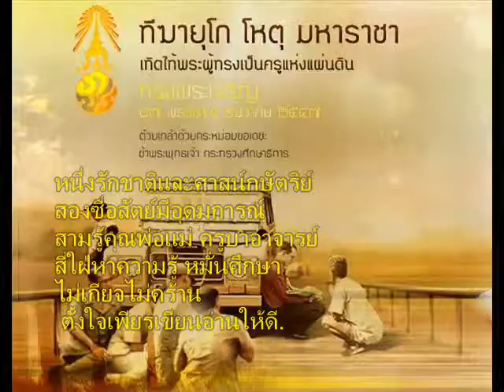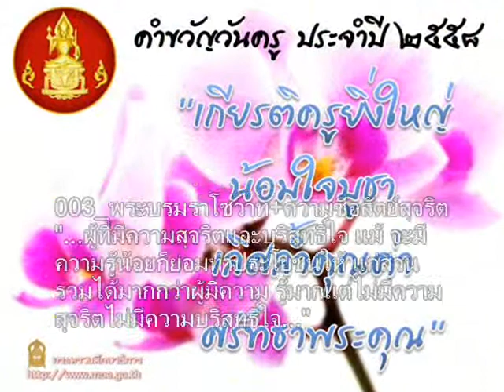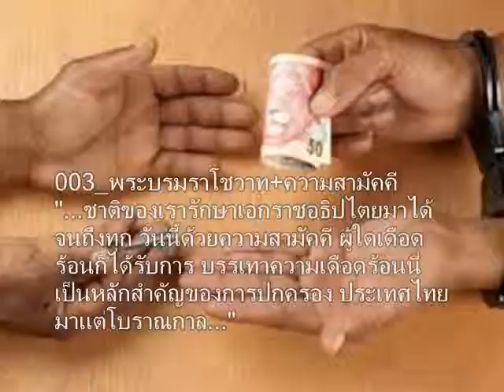03 เพลงค่านิยม 12 ประการ+แกรมมี่+กระทรวงศึกษาธิการ ใสสะอาด ปราศจากคอร์รัปชั่น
03  เพลงค่านิยม 12 ประการ+แกรมมี่+กระทรวงศึกษาธิการ  ใสสะอาด ปราศจากคอร์รัปชั่น
เพลง ค่านิยม 12 ประการ ชุดแกรมมี่

ค่านิยมดีดี ต้องมีในหัวใจ
ถ้าเรารักเมืองไทย จดจำไว้ให้ดี
ต้องเอาดีให้ได้ เกิดเป็นไทยทั้งที
ต้องคิดดี ต้องทำดี ต้องทำได้

หนึ่งรักชาติและศาสน์กษัตริย์
สองซื่อสัตย์มีอุดมการณ์
สามรู้คุณพ่อแม่ ครูบาอาจารย์
สี่ใฝ่หาความรู้ หมั่นศึกษา
ไม่เกียจไม่คร้าน
 ตั้งใจเพียรเขียนอ่านให้ดี.

ห้ารักษาวัฒนธรรม
หกศีลธรรมต้องมีในใจ
เป็นผู้ให้ด้วยใจแบ่งปัน
เจ็ดเรียนรู้ประชาธิปไตย
แปดต้องมีวินัยร่วมกัน
ต้องยืดมั่นกฎหมายบ้านเมือง

เก้าต้องมีสติก้าว เดินไป
ตามรอยเท้าของพ่อ
สิบต้องเพียงและพอในหัวใจ
สิบเอ็ดเป็นคนเข้มแข็ง
ไม่ยอมแพ้อำนาจบาตรใหญ่
สิบสองรักษาประเทศไทยรักส่วนรวม

ต้องคิด ต้องทำดี ต้องทำได้